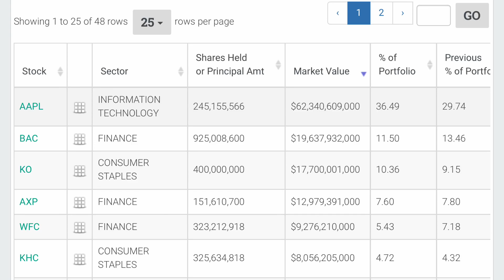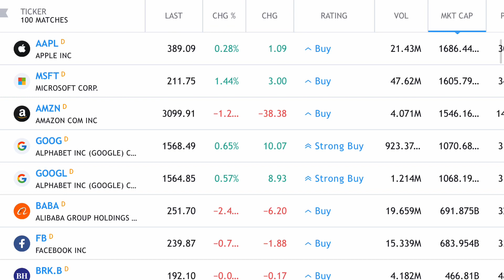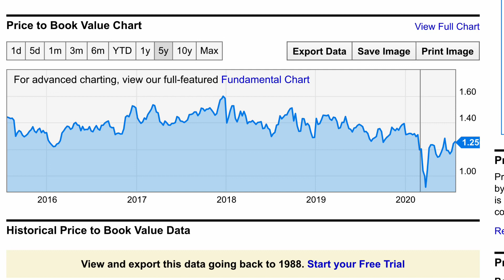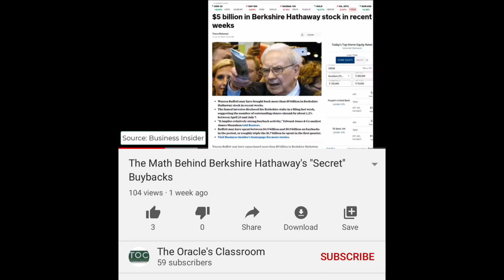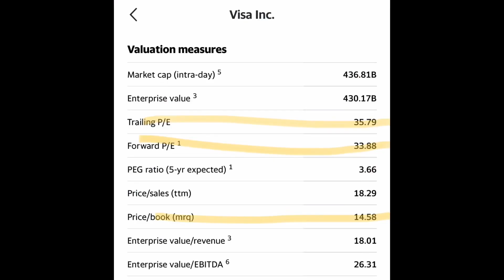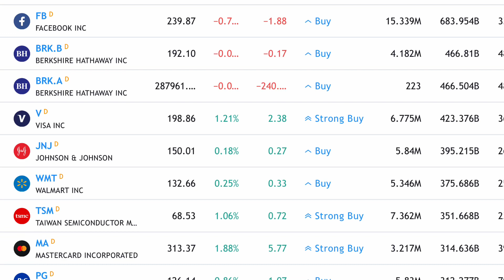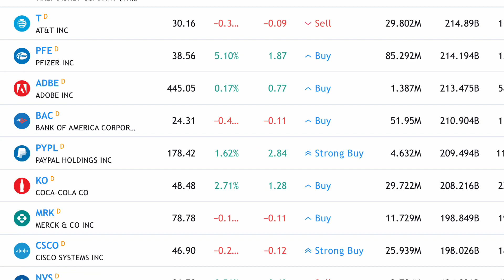Warren Buffett’s Stock Watchlist!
Buffett has been a victim of his own success in recent years! He's investing at such a large scale now, that his universe of potential investments has narrowed to just a few companies. In this video I cover those which he likely understands and would consider for investment (at the right price).